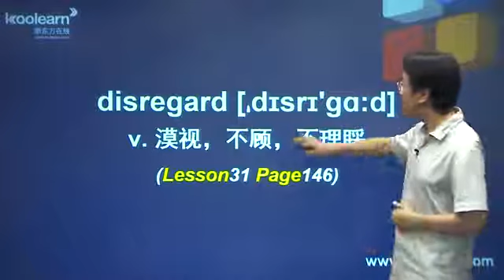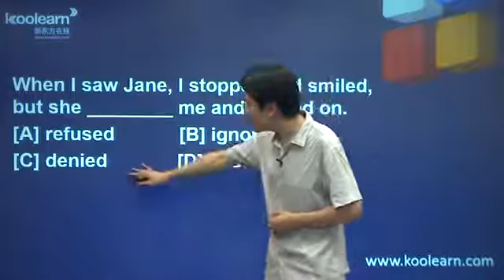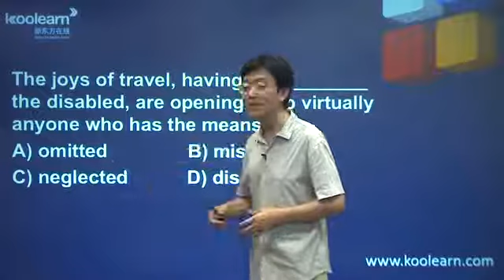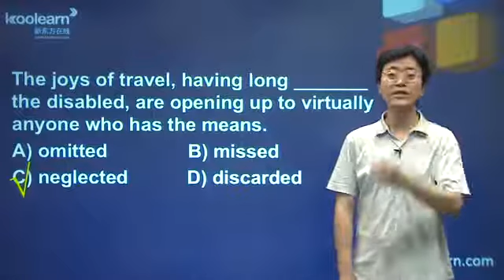2014 nec3 chbl zdc 140